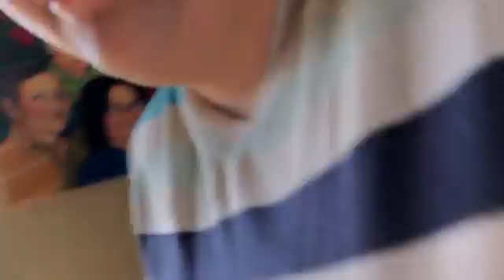Its Bath Time!!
Today I give ,y dog a bath and he flips out.

2ND CHANNEL